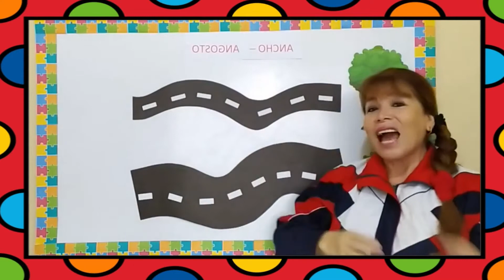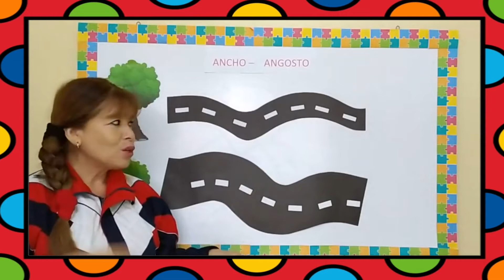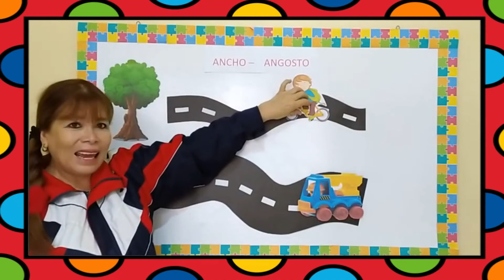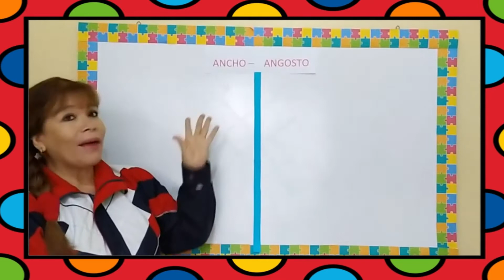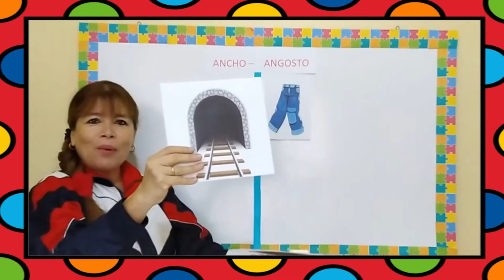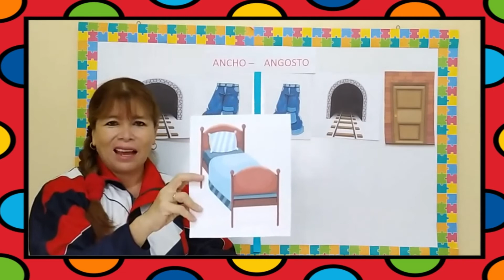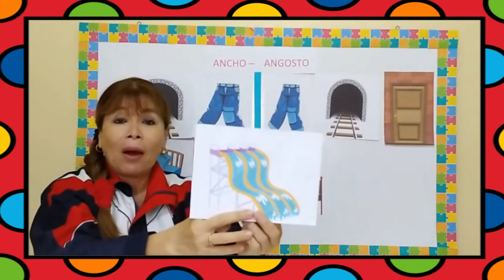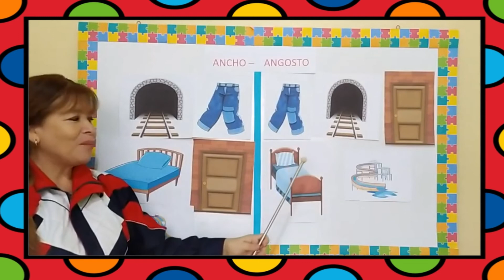ÁREA MATEMÁTICA ANCHO ANGOSTO 4 AÑOS - MISS MARISOL